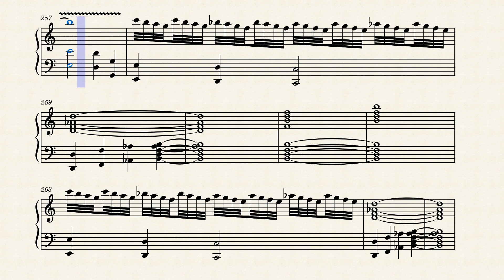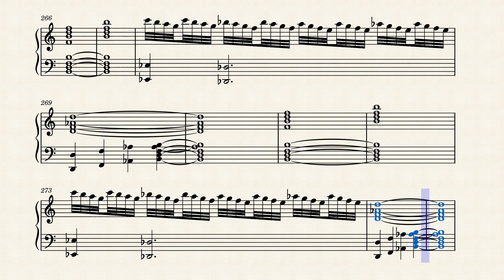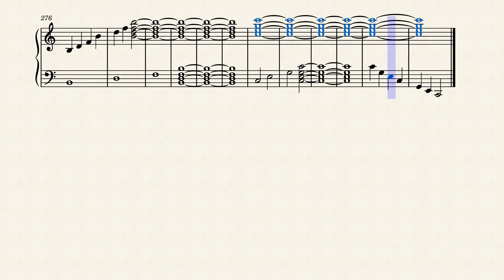Christmas Enjoyment by Eric Bingham-Kumpf